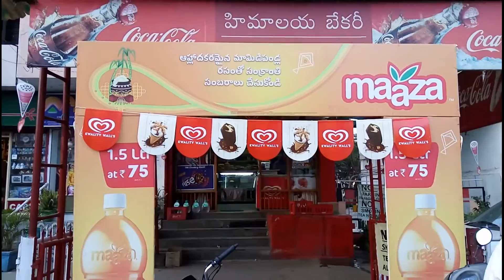Himalaya Bakery in Vidya Nagar, Hyderabad | 360° View | Yellowpages.in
himalaya bakery
himalaya bakery vidya nagar
himalaya bakery hyderabad
himalaya bakery, vidya nagar, hyderabad, telangana
bakerys in vidya nagar
bakeries in vidya nagar
cake shops in vidya nagar
ice cream parlours in vidya nagar
birthday cake retailers in vidya nagar
fast food centres in vidya nagar
best bakerys in vidya nagar in vidya nagar
best bakerys in hyderabad
vidya nagar
hyderabad
himalaya bakery kalavoor
himalaya bakery cherthala
himalaya bakery mavelikara
himalaya bakery aroor
himalaya bakery changanacherry
brufia bakery alappuzha
himalaya bakery haripad
himalaya bakers(alappuzha) alappuzha, kerala